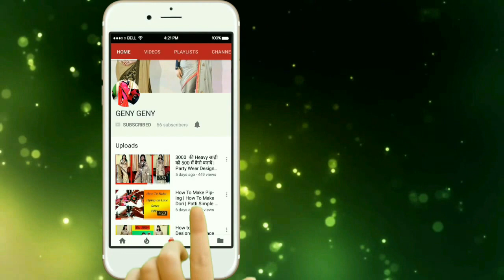How To Make Papper Woolen Wall Hanging Craft | Make a Beautiful Cross Wall Decor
Hellow Friends
               In this video i will teach you How To Make Papper Woolen Wall Hanging Craft | Make a Beautiful Cross Wall Decor

Using Things In This Saree :

1- Lace
2- Georgette ( Half And Half ) 2.5 Mtr
3- Net  ( Half And Half ) 2.5 Mtr
4- Rill - For Stiching
5- Piping On Lace

Total Expense Of Making This Saree Olny :- 300/- Rupees

1200 की Half And Half साड़ी को 300 में पुराने Lace से कैसे बनाये | Stylish Orange Designer Saree |

1700 की साड़ी को 400 में कैसे बनाये | Online Designer Half Half Party Wear Saree | Low Price Saree |

3000 की Heavy साड़ी को 500 में कैसे बनाये | Party Wear Designer Saree | How Make Heavy Saree

             HOPE YOU WILL LIKE THIS VIDEO